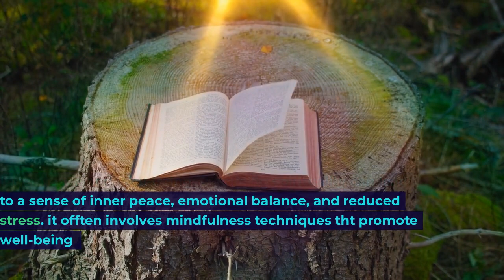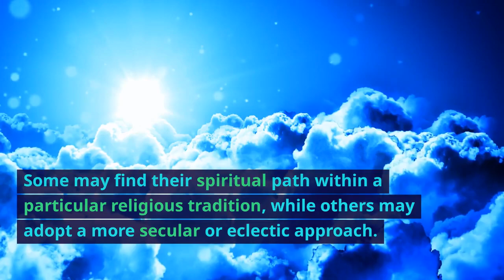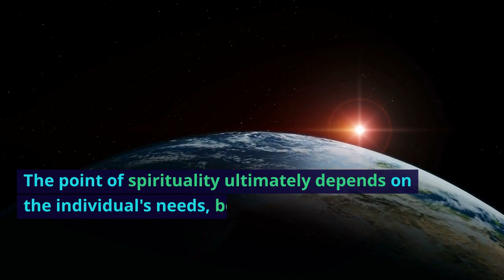"The Power of Spirituality: Unlocking Your True Potential"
Are you searching for more meaning in life? Do you feel like something is missing? It may be time to explore the power of spirituality.

Spirituality, often confused with religion, is actually a personal journey of self-discovery and connection to something greater than ourselves.

Spirituality allows us to tap into our true potential, unlocking a world of peace, fulfillment, and purpose. It invites us to examine our beliefs, question our existence, and find clarity in a chaotic world.

By embracing spirituality, we gain access to a deeper level of understanding and compassion. We learn to let go of negative emotions and cultivate positivity from within. We become more connected to nature, to others, and to our own authentic selves.

Spirituality doesn't require adherence to a specific set of rules or rituals; it simply requires an open mind and a willingness to explore. It can be practiced in various ways – through meditation, prayer, yoga, or by simply being present in the moment.

When we shift our focus from the material world to the spiritual realm, we start to see life through a different lens. We begin to recognize the interconnectedness of everything and everyone around us.

So, if you're ready to embark on a journey of self-discovery and unlock your true potential, embrace spirituality. Open your mind, connect with your soul, and let the power of spirituality transform your life.

Together, let's explore the wonders of spirituality and unlock our true potential.